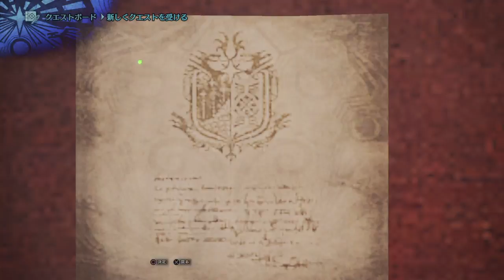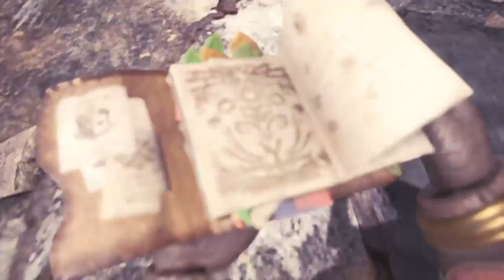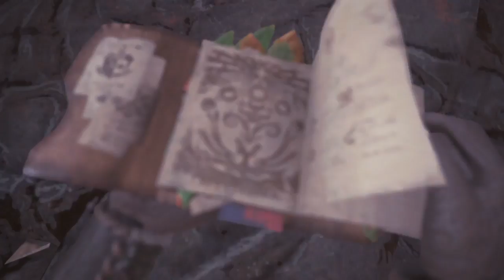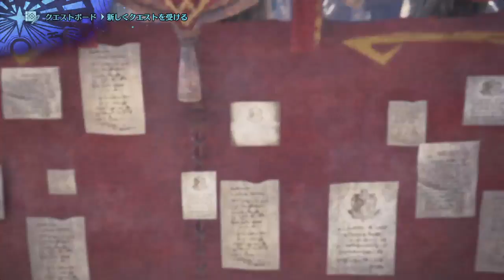モンスターハンター：ワールド_20180413043235